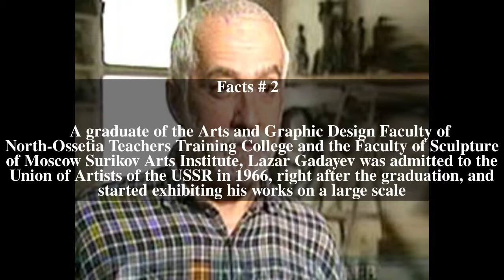Lazar Gadayev Top # 5 Facts